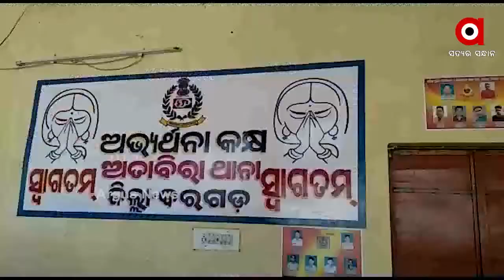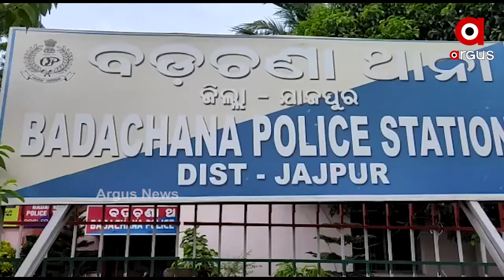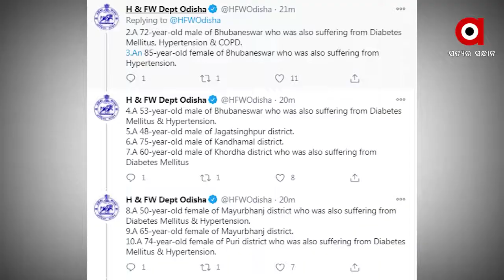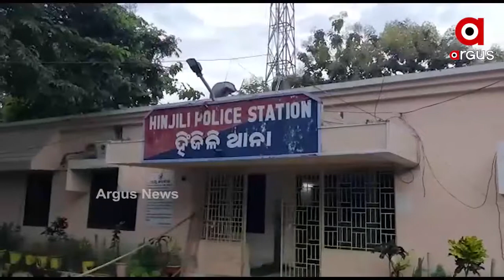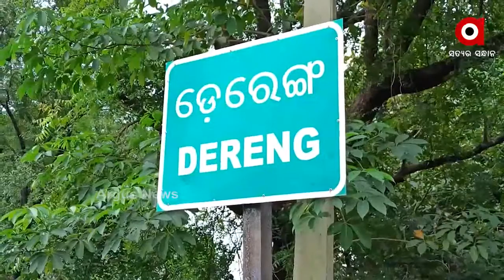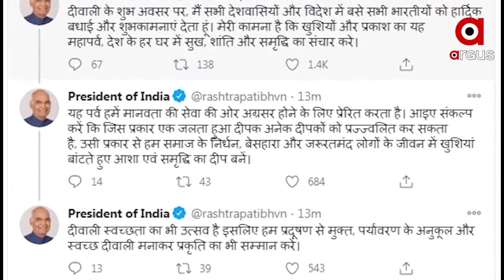Argus Update News 4Pm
ଲୋଙ୍ଗେୱାଲା ପୋଷ୍ଟରୁ ଶତ୍ରୁଙ୍କୁ ପ୍ରଧାନମନ୍ତ୍ରୀଙ୍କ ଲଲକାର୍
ଗଜପତି ପାରଳା ଖେମୁଣ୍ଡିରେ ଯନନୀ ଯନ୍ତ୍ରଣା...
ମିଳିଲା ବିର୍ଜୁ କୁଲୁଙ୍କୁ ସରକାରୀ ସହାୟତା.
ଅବକାରୀ ବିଭାଗର ଦବଙ୍ଗଗିରି ଘଟଣା.
ପାଟଣାଗଡ଼ 6 ଜଣଙ୍କୁ ହତ୍ୟା ଘଟଣାକୁ ବିତିଲା 5 ଦିନ...
କିଶୋରନଗର ଚାଷୀଙ୍କୁ ଉଠବସ ଘଟଣା
ଆଜି ଦୀପାବଳି...